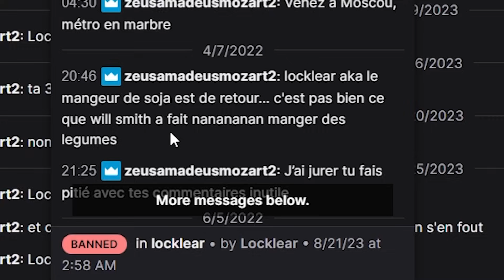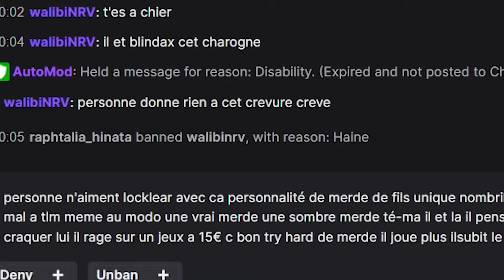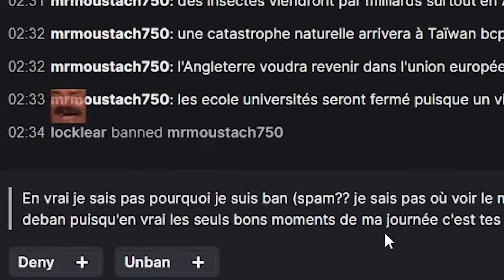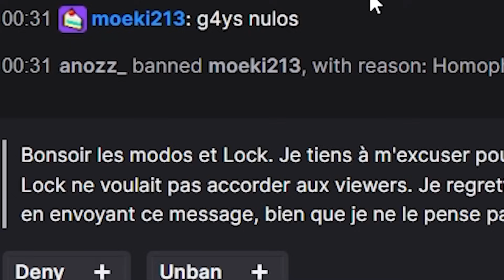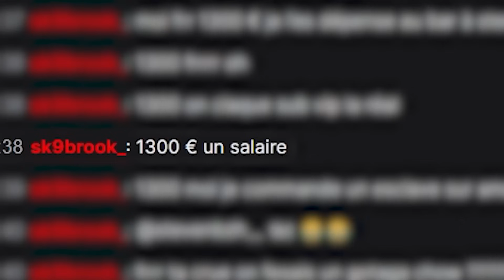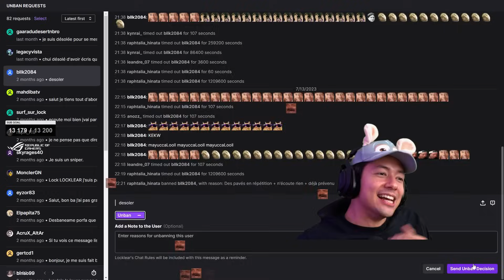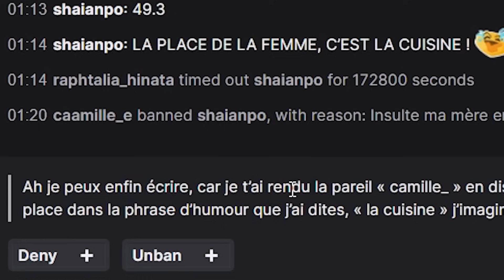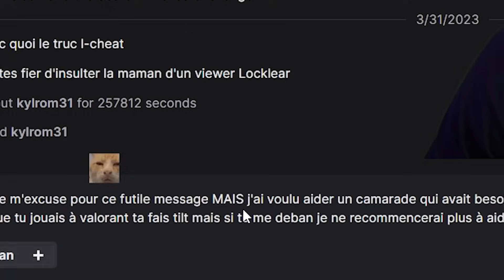LES RACISTES SONT DE SORTIE ! 😲🤬 (TRIBUNAL DES BANNIS ⚖️)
921